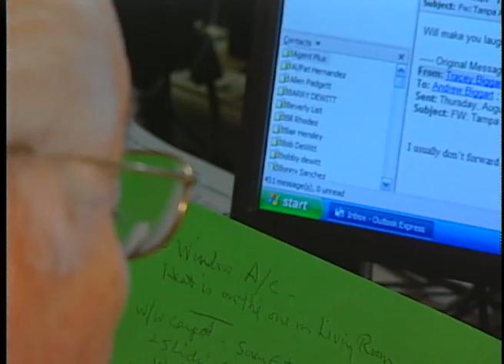Keeping Heart Failure Patients Alive (Tampa General Hospital)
Video story about a Tampa General Hospital patient implanted with a ventricular assist device (VAD) to do the work his failing heart couldn't.